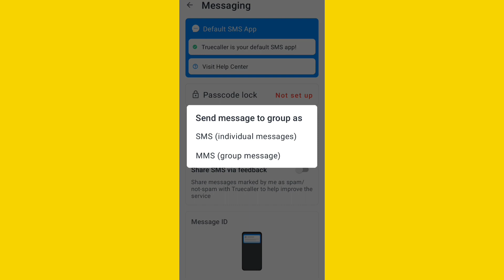Truecaller | Send message to group as in meaning